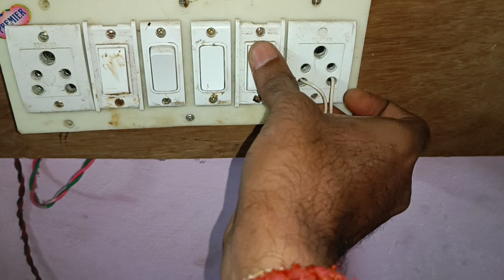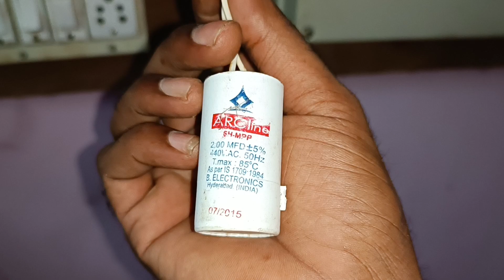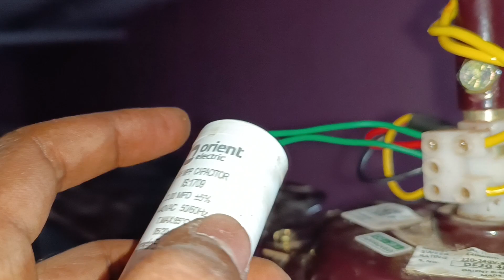Celling fan slow speed problem 100%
celling fan speed problem  solved _celling fan slow speed problem -How do you fix a slow moving fan